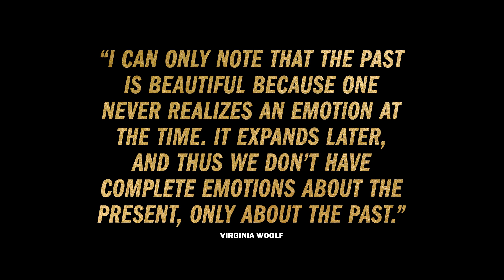Anberlin - Help Yourself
Limited Edition of 1000 / Anberlin Online Store Exclusive
The Complete Collection Vinyl Box Set
- All New Artwork
- 24 page booklet featuring the oral history of every Anberlin album.
- Booklet features alternating paper stocks with metallic inks.
- Each album on 180g 12" Black Vinyl

Box set includes all seven Anberlin albums:
- Blueprints for the Black Market
- Never Take Friendship Personal
- Cities
- New Surrender
- Dark Is The Way, Light Is A Place
- Vital
- Lowborn

Over 2 years in the making, Help Yourself is strictly limited to 1000 pieces.